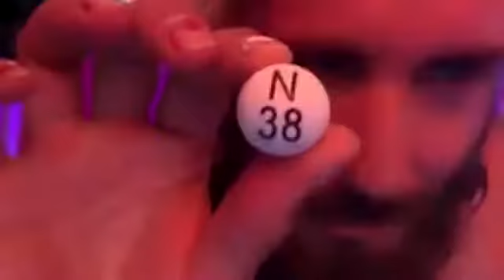ggnzla BINGO (clip) - TV sings Roger Miller again